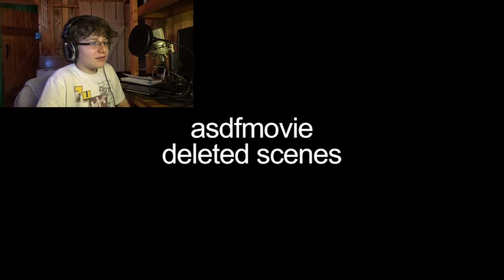Try Not To Laugh!! Ep 3 | BEEP BEEP | Part 2/2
Hey LETS DO MORE TRY NOT THE LAUGH!!
Yes I did get new HEADPHONES!! I hope you enjoyed them!
I love this series to much and how it makes my whole body bundle up in joy!
I can not believe that all these youtubers are in these asdf movies!
Markiplier
Jack
Jacksepticeye
and MORE!!